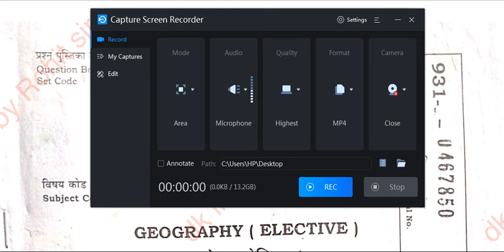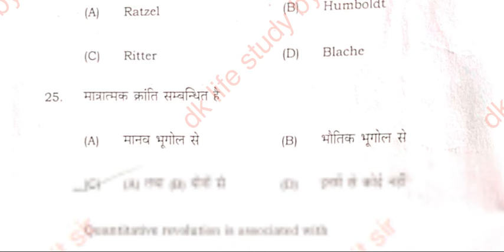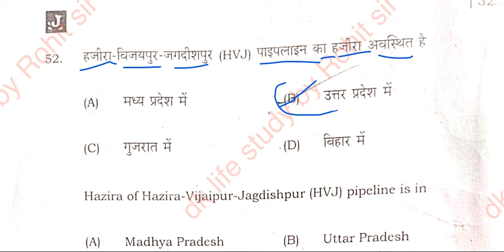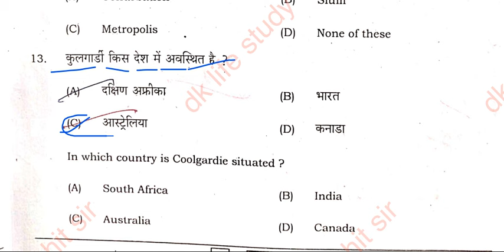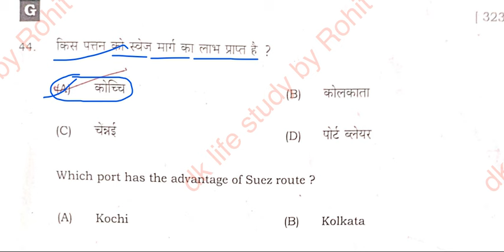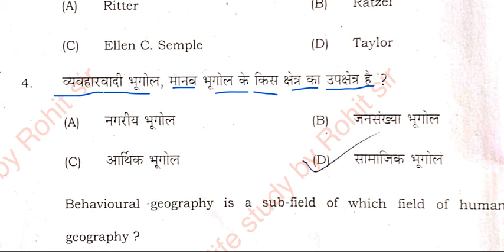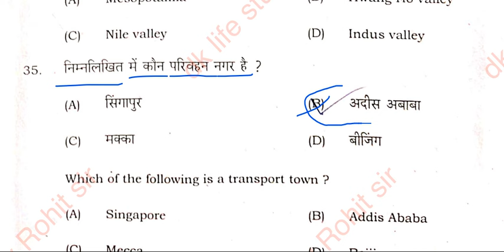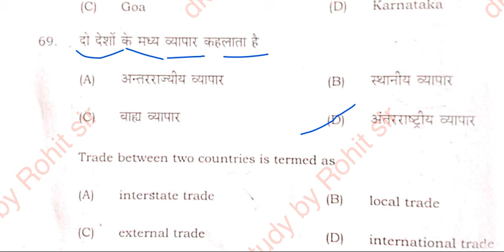bihar board 12th geography question paper 2024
bihar board 12th sent up exam 2022 geography question paper,
bihar board 12th arts geography question paper 2023,
bihar board 12th arts geography question paper 2022,
bihar board 12th arts geography question paper 2024,
geography 12th class important question 2024,
class 12 geography chapter 1 objective questions 2024,
geography 12th objective 2023,
geography 12 class paper 2023,
12th arts ka geography ka paper 2023,
geography paper 12th class 2023,
geography ka paper 12th class 2023,
12th geography question bank,
geography question answer 12th class,
bpsc geography question bank,
class 12th geography question paper 2023,
12th geography question paper,
12th arts geography question paper 2023,
bihar board class 12 geography model paper 2023,
geography 2009 se 2022 tak,
class 12 geography chapter 6 objective questions 2023,
geography 12 class objective,
inter arts geography objective 2023,
geography ka 12th class ka objective